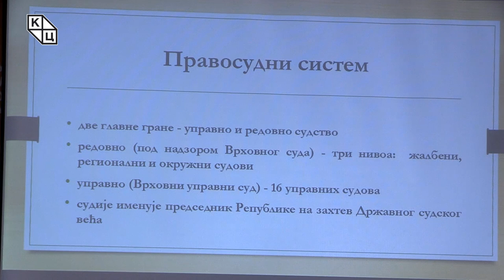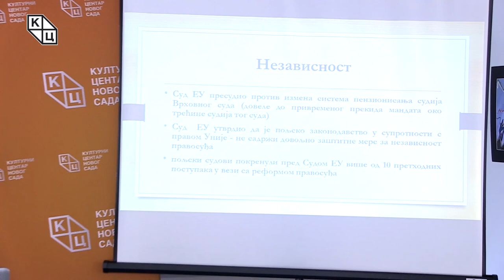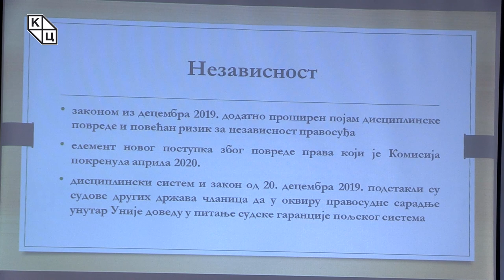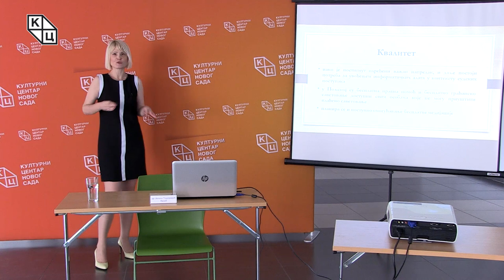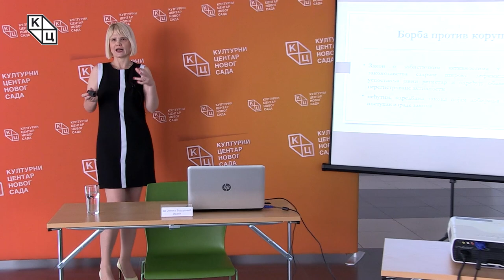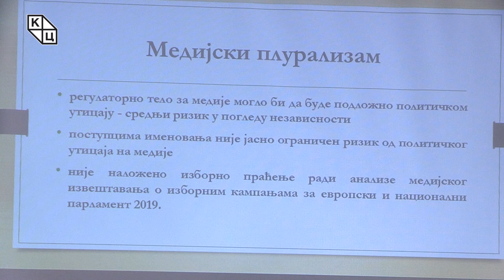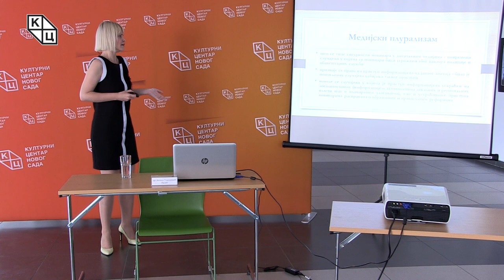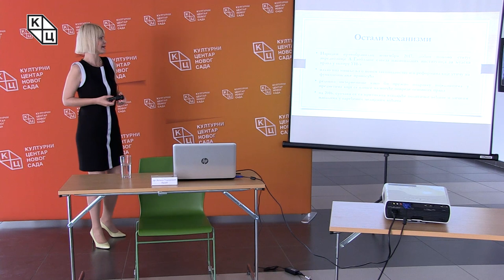др Јелена Тодоровић Лазић - „Владавина права у Пољској“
Предавање др Јелене Тодоровић Лазић на тему „Владавина права у Пољској“ (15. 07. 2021)

Након прошлог предавања о владавини права у Мађарској, уследило је и предавање о владавини права у Пољској, која је, такорећи, најбоља другарица Мађарској по степену непримењености владавине права и њеног кршења. Највидљивије кршење владавине права у Пољској присутно је у правосудном систему, због чега ће Европска комисија и покренути поступак по члану 7.

Правосудни систем у Пољској има две гране, управно и редовно судство, што би значило да је редовно под надзором Врховног суда, а управно под Врховним управним судом. Реформе правосуђа започете су у новембру 2015. године и укључују више од 30 закона повезаних са структуром овог система.  Међутим, различити аспекти реформи изазвале су забринутост Европске комисије у погледу првенствено независности судија, будући да се државно судско веће састојало углавном од политички именованих чланова.